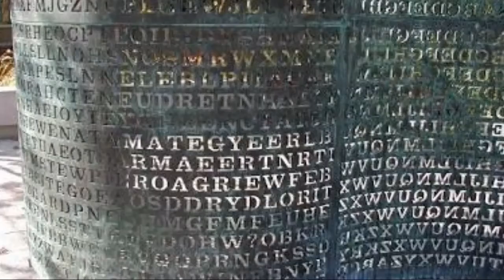UNSOLVED MYSTERIES Around The World : Iglesias Network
These the unsolved mysteries around the world.
5. The Taos Hum
4. Voynich Manuscript
3. Bermuda Triangle
2. Kryptos
1. Shepherd's Monument Inscription
Iglesias Network
IglesiasNetwork